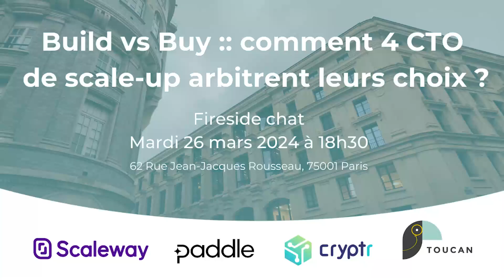Build vs buy event #1 Comment 4 CTO's de Start up arbitrent leurs choix?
Paddle, Cryptr, Scaleway et Toucan ont convié les 4 CTO de Modjo, Collective Work, Photoroom et Datadog pour discuter de l'insatiable question build vs buy dans les entreprises SaaS.